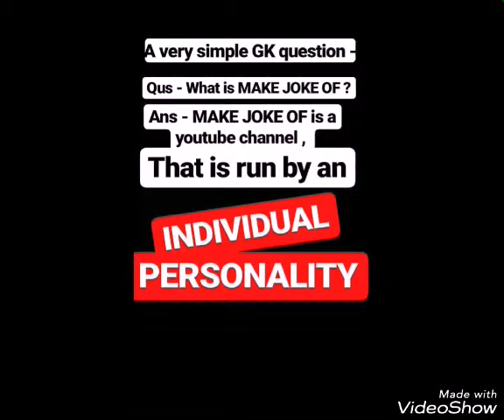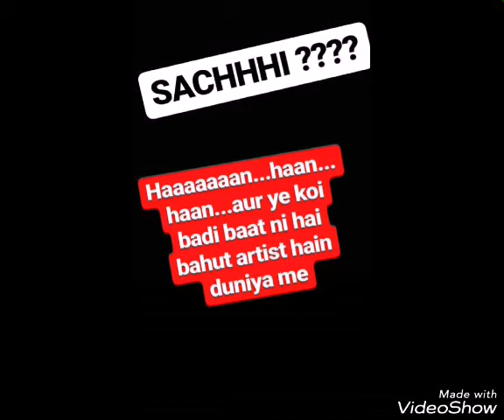make joke of ke baare mein Jane Kon hai mjo ke piche